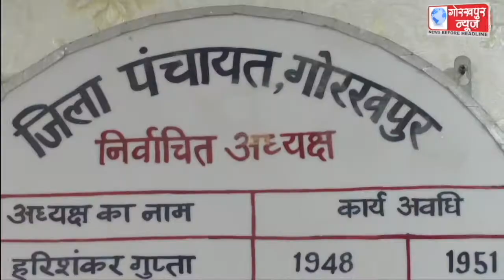शपथ ग्रहण करने बाद जिला पंचायत कार्यालय पहुॅच कर जिला पंचायत अध्यक्ष साधना सिंह ने संभाला कार्यभार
शपथ ग्रहण करने बाद जिला पंचायत कार्यालय पहुॅच कर जिला पंचायत अध्यक्ष साधना सिंह ने संभाला कार्यभार, कहा,सदस्यों के साथ मिल जुलकर किया जायेगा जिले का विकास